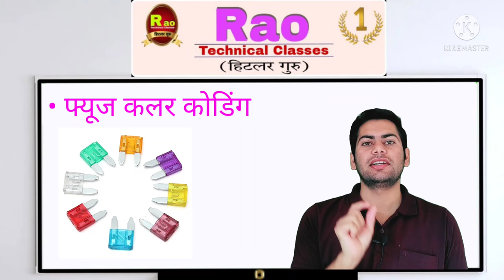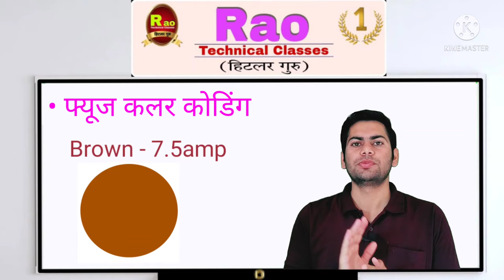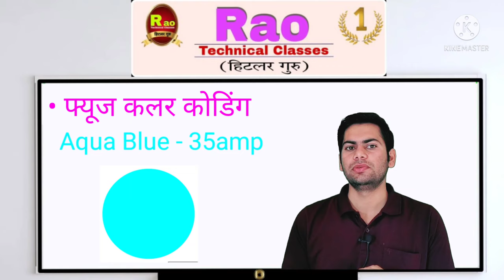colour coding of Fuse // Fusing colour coding // current rating of Fuse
colour coding of Fuse
 Fusing colour coding
 current rating of Fuse
Rao Technical Classes
fuse jvvnl
Fusing colour coding of Fuse
rating of Fuse by colour coding